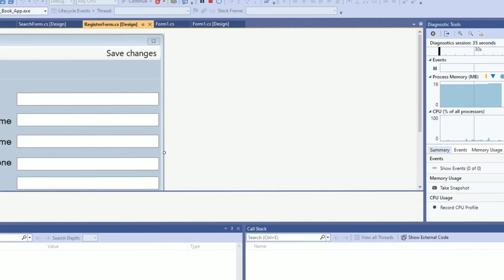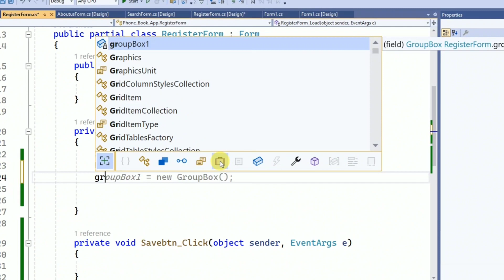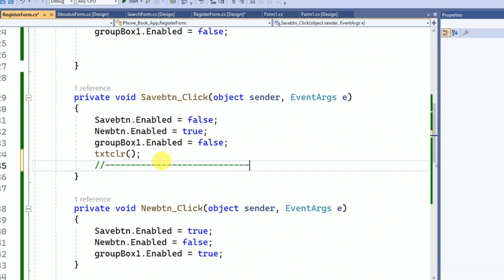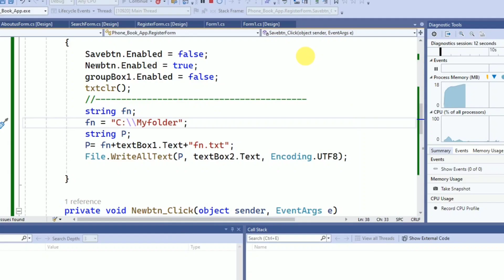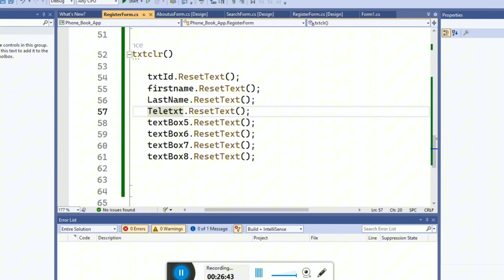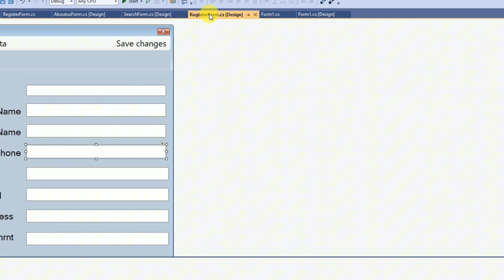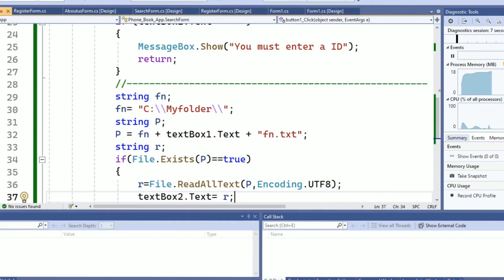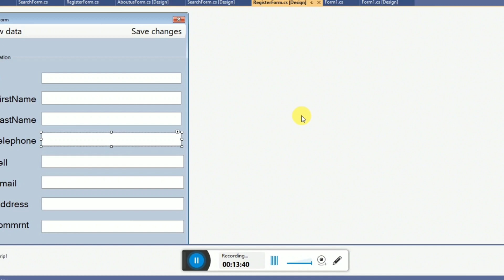C# From Scratch: Phone book desktop application | Part: 2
🚀 Exciting News! 📱 I've just created a powerful Phone Book application using C# and the desktop .NET framework. Check out the video to explore the features and witness the sleek design of this basic yet efficient app.

🎨 The simplicity of the design ensures a user-friendly experience, making it easy for you to manage your contacts effortlessly.